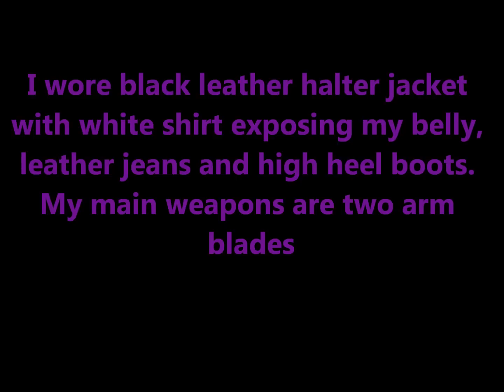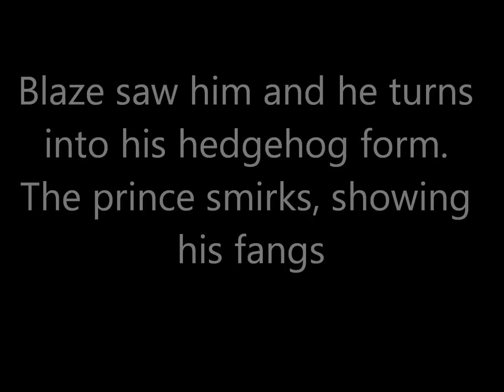Silvaze: Beauty Fangs part 01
Blaze the feline dhampir that hunts vampires and kills them to avenge her parents. She then meets a very handsome hedgehog that is the prince of the vampires